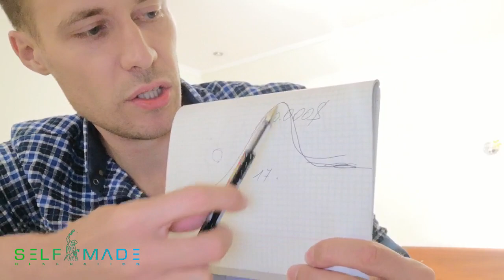Биткоин простыми словами / Видео для млм и интернет предпринимателей / Сообщество Selfmade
Пора разобраться что такое биткоин. Часто слышу что то подобное...
"В биткоин не пойду, это для меня темный лес, буду лучше продавать банки и духи Армелли и говорить, что у нас в компании нет продаж...
Ролик для млм предпринимателей...

заработок без вложений с выводом денег, сетевой маркетинг, бизнес онлайн, лохотрон, заработок с выводом денег, деньги вложение, вывод денег с интернета, интернет работа,